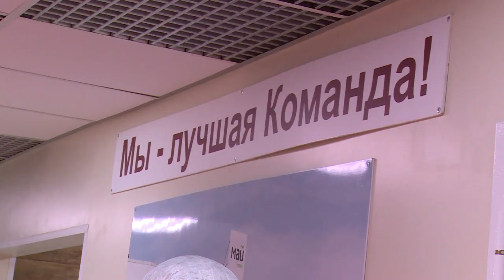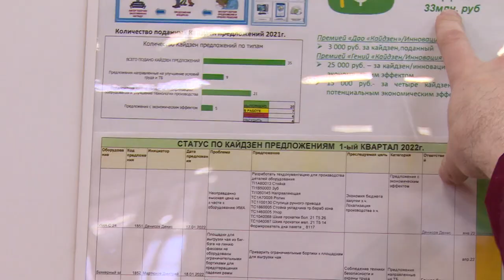Щелковская торгово-промышленная палата организовала выезд на предприятие МАЙ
Щелковская торгово-промышленная палата организовала выезд на предприятие по производству чая и кофе МАЙ. Цель визита – обменяться опытом применения технологии бережливого производства на заводах Щёлкова, Лосино-Петровского и Фрязина. Что это за технология и как она работает, расскажет Михаил Налетов.